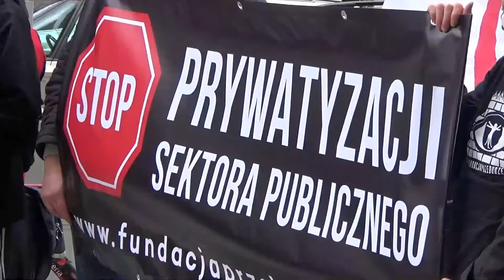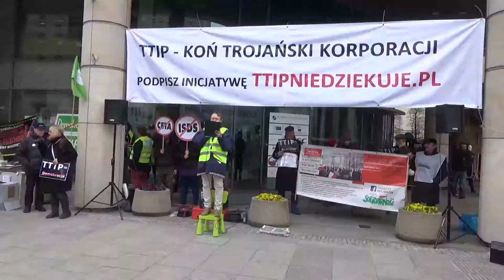TTIP CETA 18 kwietnia 2015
Warszawa róg Jasnej i Świętokrzyskiej.
Przykład montażu materiału z demonstracji. Przerwy pomiędzy ujęciami 1 klatkowe, dźwięk z jednej ścieżki. Do omówienia:
- zbliżenia
- plany ogólne
- długość ujęcia
- detale